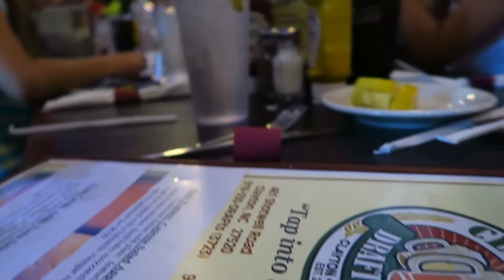Birthdays vlog15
Birthdays vlog 15

In this episode, we celebrate birthdays for  2 people who mean a ton to us.

Music

’Good Vibrations’ Akouo Flip